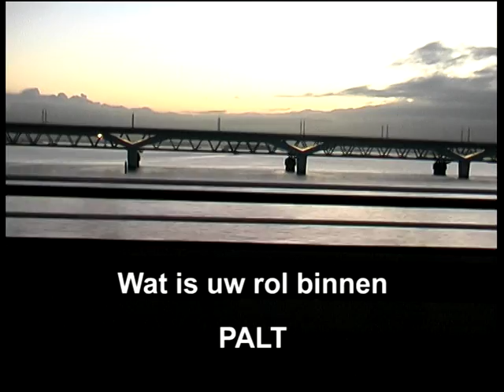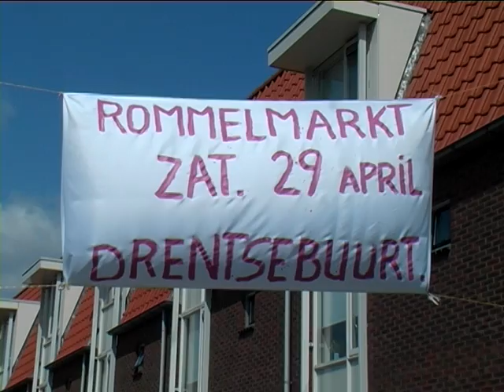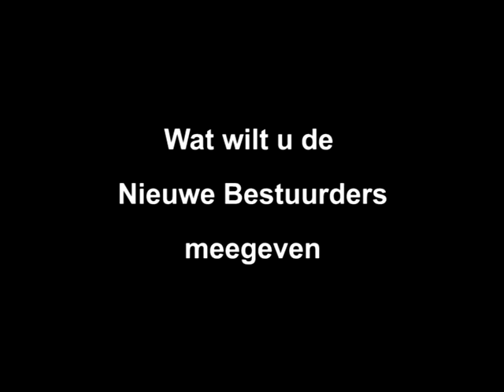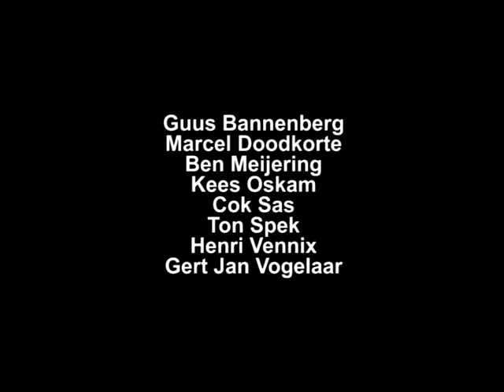Palt Drechtsteden 2006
Na de verkiezingen is voor de nieuwe wethouders in de Drechtsteden een film gemaakt over de prestatieafspraken voor wonen. PALT (Prestatie Afspraken Lange Termijn).
Aan de hand van interviews met de bestuurders van de corporaties en wethouders in de Drechtsteden. Ook zijn korte impressies gemaakt van belangrijke projecten binnen Palt